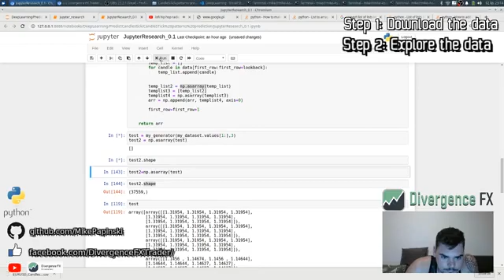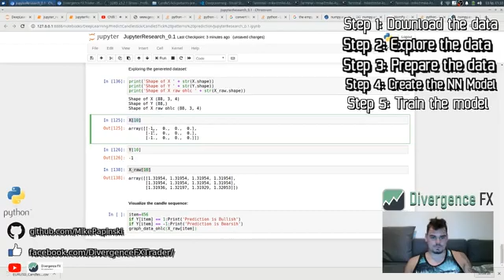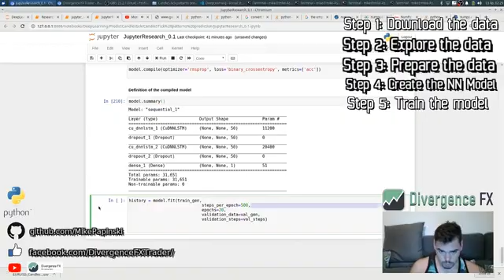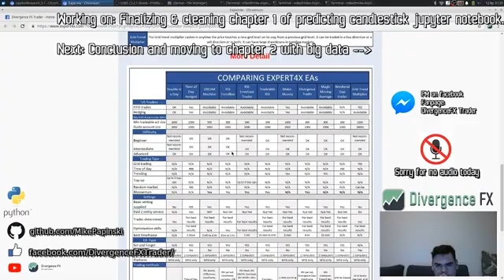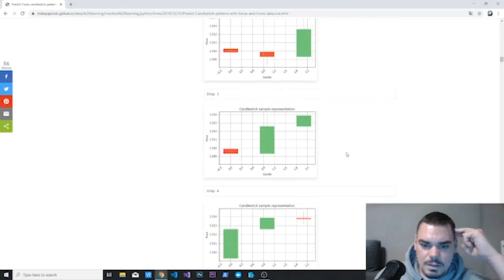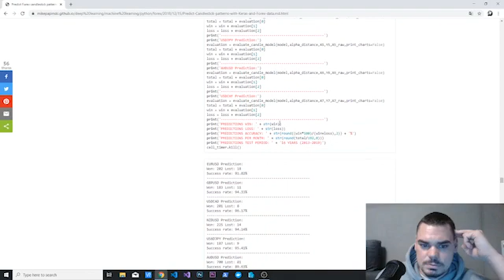I coded neural network for forex prediction in 24h...